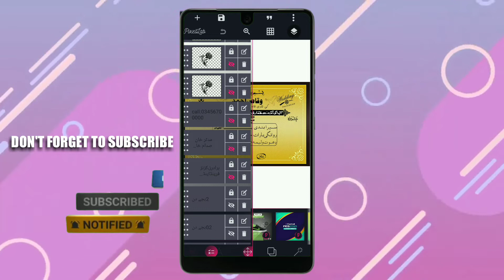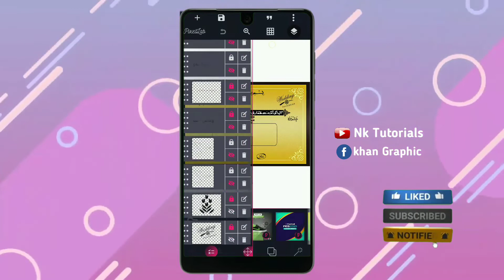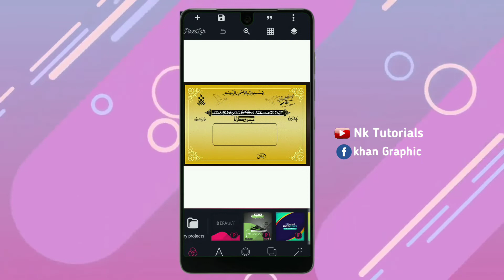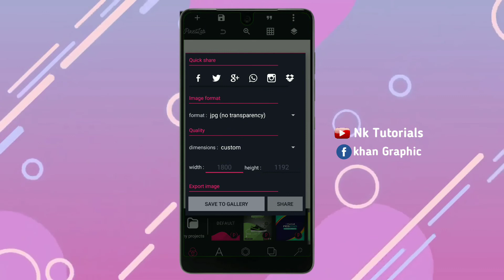How To Make Wedding Card in Pixellab / Mobile My Shadi Card Kaise Banaye / Shadi Card Plp File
How To Make Wedding Card in Pixellab
mobile my shadi card kaise ban aye
how to make wedding invitation card
marriage card design
marriage card kaise banaye urdu my
wedding invitations pixellab design
how to make Urdu wedding card
wedding invitation card editing
Pakistani wedding card design 2022
trending wedding card plp file
wedding card design in mobile